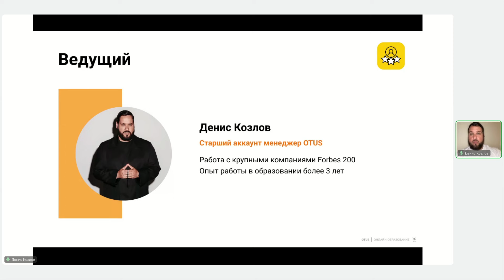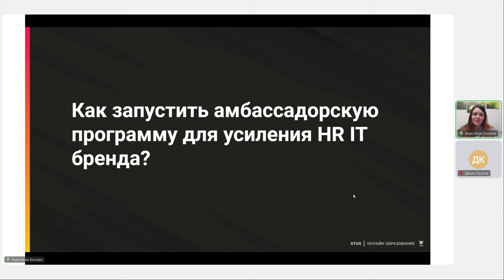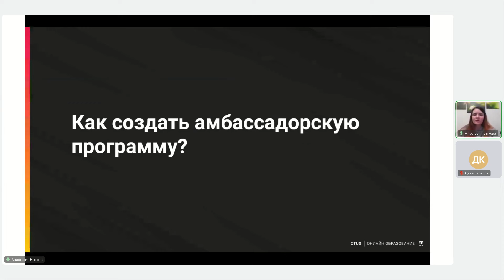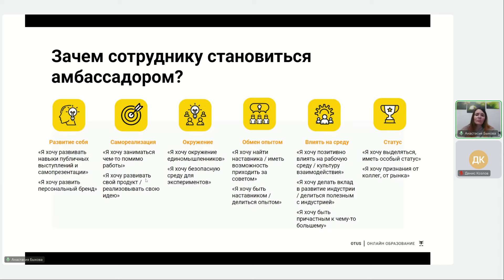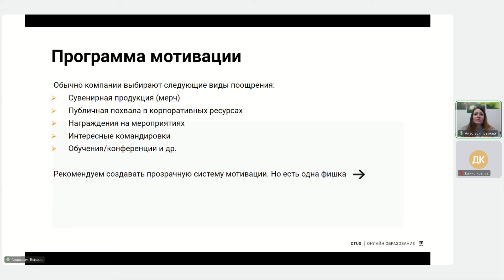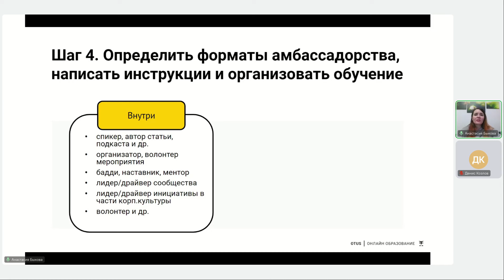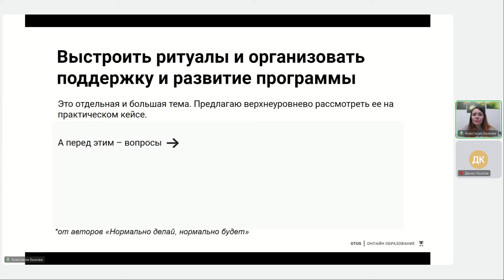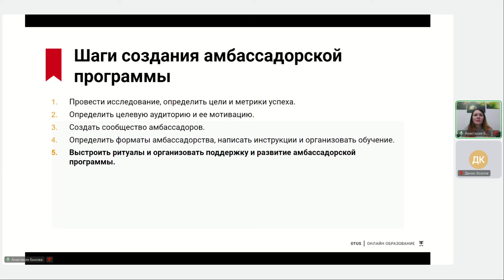Как запустить амбассадорскую программу для усиления HR IT бренда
Начните год, распланировав обучение своей команды! Оставьте заявку и получите бесплатную консультацию от эксперта по развитию команды

Амбассадорская программа – мощный PR-инструмент в IT.
Но как её правильно спланировать и запустить?

Анастасия Быкова, DevRel из Сибур Диджитал уже сталкивалась с данным вопросом и ей есть честь поделиться. Во вторник, 30 января, она расскажет о своем кейсе во время эфира «Как запустить амбассадорскую программу для усиления HR-бренда IT-компании»?

Что будем разбирать:
– Пошаговый план создания амбассадорской программы
– Как вовлечь нужные группы сотрудников в продвижение HR-бренда
– Механизм создания амбассадорских сообществ в формате Do & Dont`s
– Топ-5 ошибок при создании данных программ

Всем, кто запишется на эфир, Анастасия вышлет бесплатный чек-лист «Есть ли в вашей команде корпоративная культура?»

OTUS рад предложить корпоративным клиентам как обучение IT-специалистов, так и помощь в подборе квалифицированного персонала.